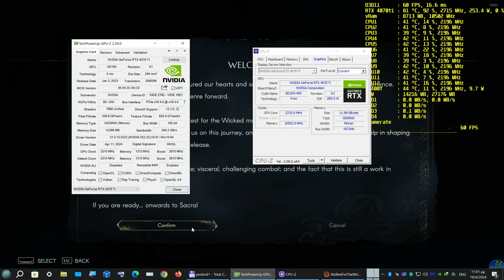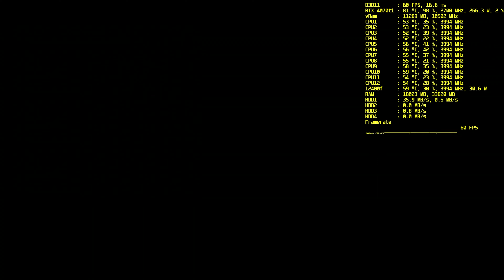No Rest for the Wicked, 12400f, 4070ti, 3840X2160, best quality, capped, usb nvme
recorded with an external recorder

System Specs:

Case: COUGAR MX331 MESH-X
Mobo: MSI Z690-P PRO DDR4 (7D36-004R)
RAM : G.Skill Ripjaws V 32GB DDR4-3600MHz [(F4-3600C18D-16GVK)x2]
CPU : Intel Core i5-12400F
CPU cooler : ARCTIC FREEZER 34 ESPORTS DUO
GPU : INNO3D GeForce RTX 4070 Ti X3
PSU : Corsair RM Series RM750 White 750W Full Modular 80 Plus Gold